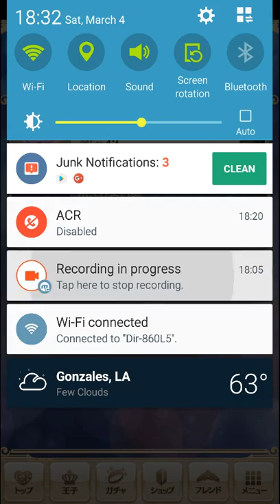100 Yume Ep 27 Carnival pt 08